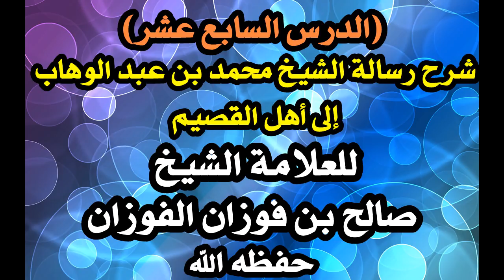17/20 شرح رسالة الشيخ محمد بن عبد الوهاب إلى أهل القصيم للعلامة صالح الفوزان